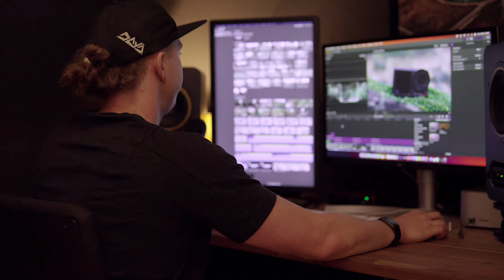GoPro 12 vs DJI Action 4 - Was ist die Beste Mountainbike Kamera ?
In diesem Video vergleiche ich die GoPro 12 mit der DJI Action 4, um herauszufinden, welche Kamera die beste Wahl für Mountainbike-Abenteuer ist. Tauche ein in die Welt der Actionkameras und erfahre, welche Funktionen und Eigenschaften diese beiden Modelle bieten. Ich teste sie in verschiedenen Situationen, von rasanten Abfahrten bis hin zu anspruchsvollen Trails, um ihre Leistungsfähigkeit zu bewerten. Finde heraus, welche Kamera die beste Bildqualität, Stabilisierung und Benutzerfreundlichkeit bietet. Egal, ob du ein erfahrener Mountainbiker oder ein Einsteiger bist, dieses Video wird dir helfen, die richtige Entscheidung zu treffen, wenn es um die Wahl deiner Mountainbike-Kamera geht. Viel Spaß beim Anschauen!

►►►  MTB Ausrüstung